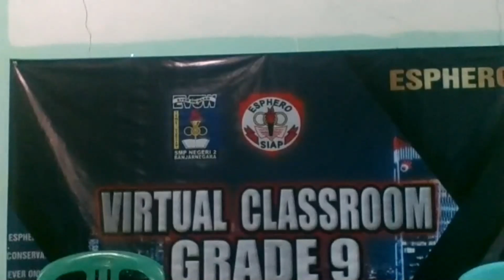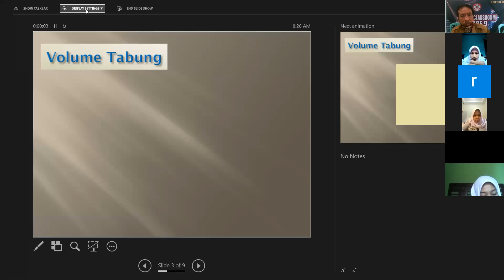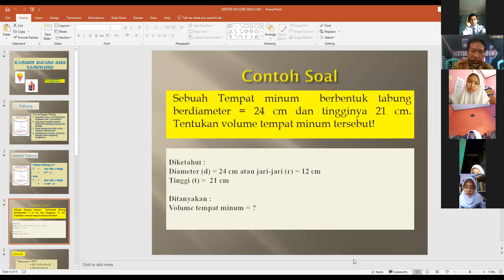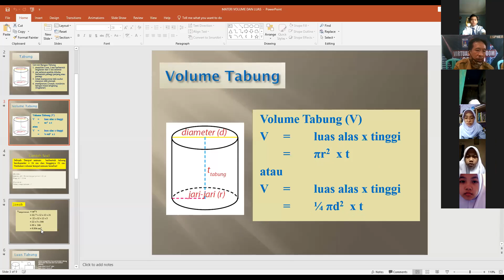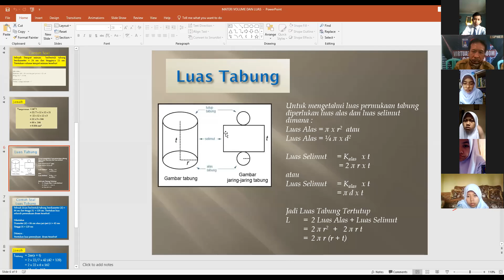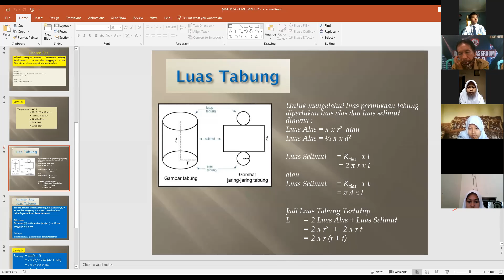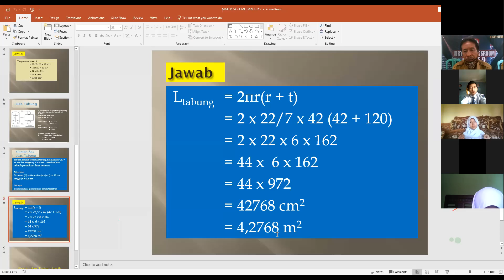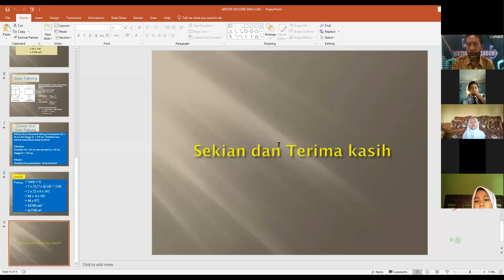ESPHERO | Studio 9, Selasa 2 Februari 2021 (Matematika )